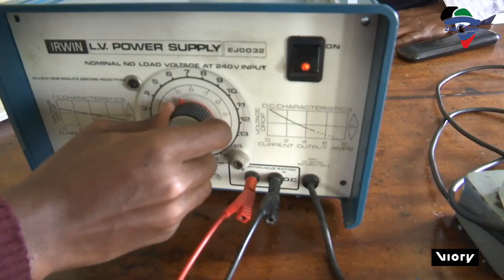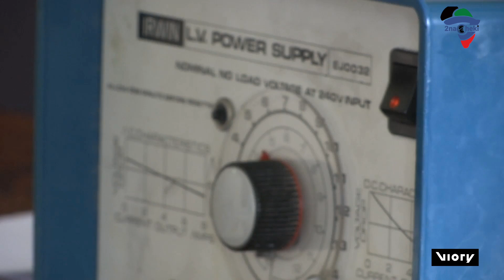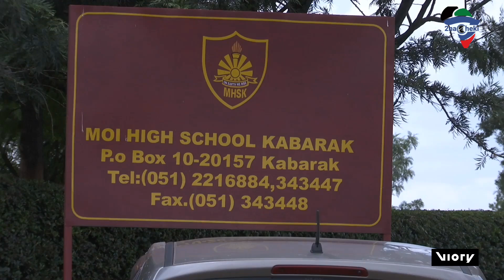African Boy Develops Sustainable Energy Solution - The Infinity Reactor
A 15-year-old Kenyan student, Jimkim Mwendwa, has gained attention for his invention of an 'infinity reactor' that he believes could potentially provide a sustainable and infinite source of energy.